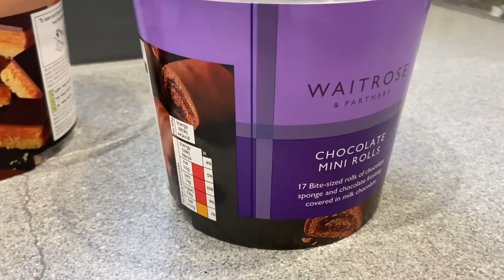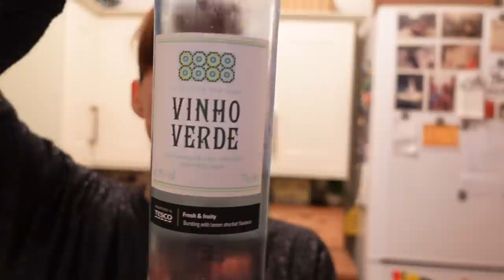Working, Wittering and Wine • Vlogtober Day 22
It’s vlogtober! Daily vlogs (hopefully!) every day throughout October! Just normal meanderings through life and musings about how lovely Autumn is…

This Little Wonderful Life is where I share vlogs about our daily family life, home organising, crafts and adventures living in the south east of the UK.  A normal family of four, in an average house, living a normal life. Making the best of this little wonderful life we have.

✨ LINKS & NOTES ✨

Ali xx